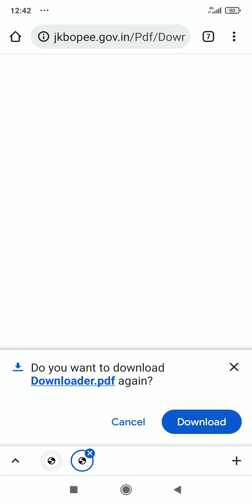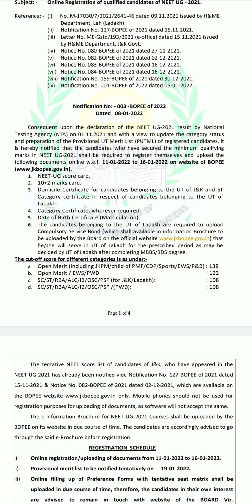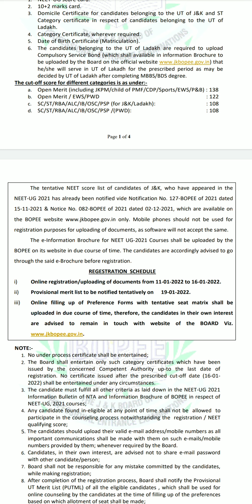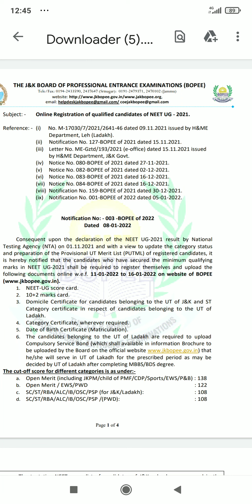jkbopee neet 2021 registration date announced// cutoff //